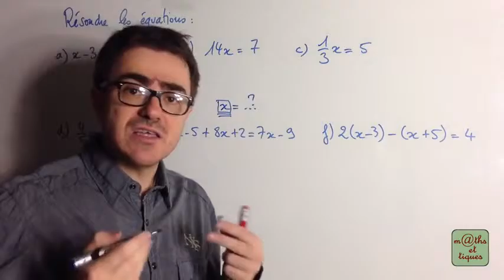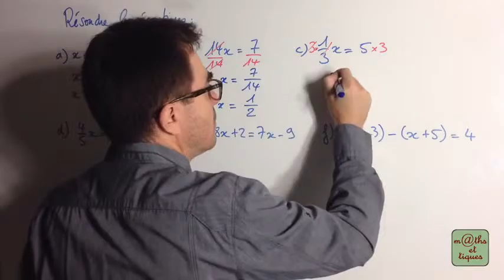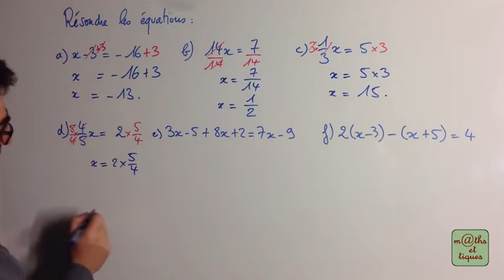Résoudre une équation 1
Petite partie de la vidéo Résoudre une équation (5) - Troisième mise en ligne par Yvan Monka